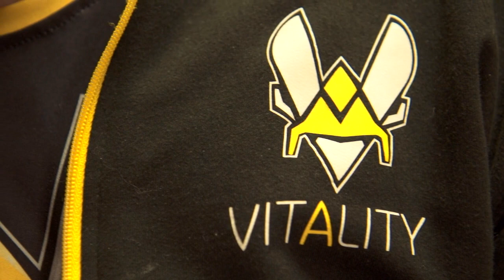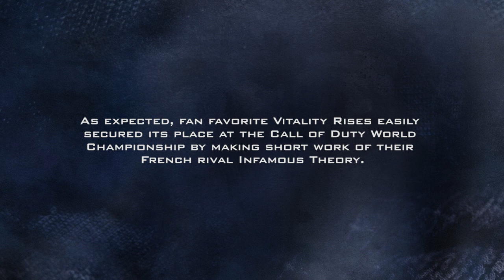Call of Duty Championship 2014 - Présentation de la team Vitality Rises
Follow French gaming superstars Vitality Rises and get an inside look into the world of competitive gaming, as they prepare for battle in Los Angeles, at  the 2014 Call of Duty Championship presented by Xbox.   And be sure to watch them live March 30th on Xbox, as they battle the best Call of Duty players in the world for a chance at a $1 million prize pot.
Also catch the opening-round action on MLG.tv Friday and Saturday March 28-29. Join the conversation and cheer your favorite team on Twitter. CODchamps And learn more about the 32-team field at CallofDuty.com/eSports